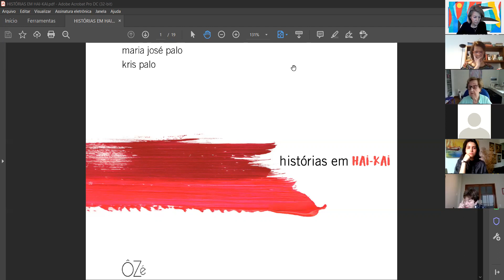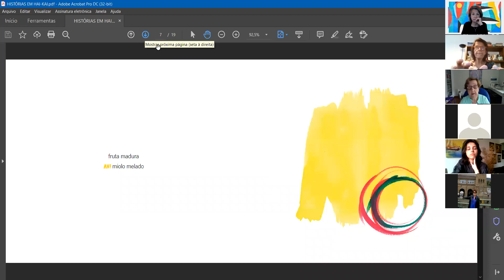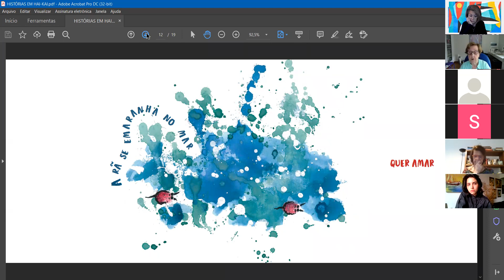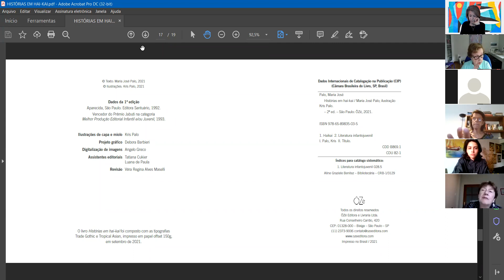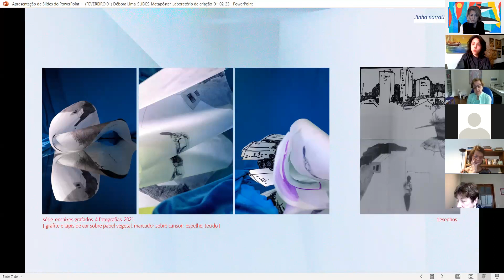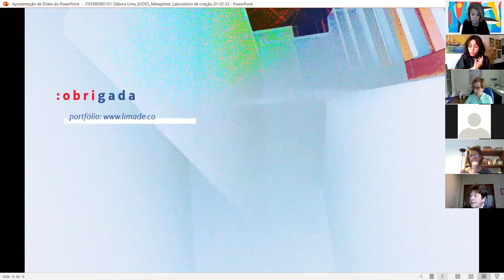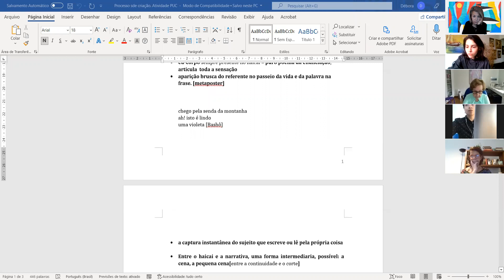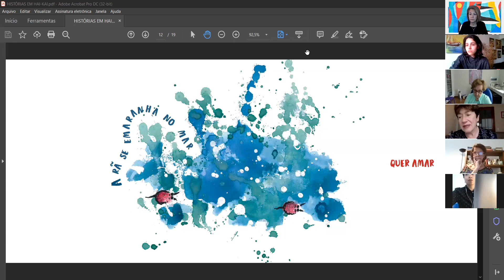Laboratório de Criação: teoria, produção e crítica